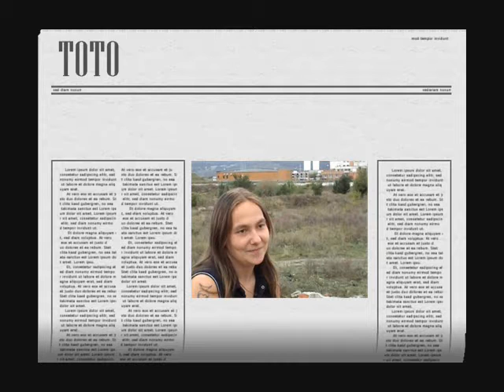Toto @ Lady Rock Night 2009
rock beauty contest at Saint George Rock Night 5 - Romania 2009